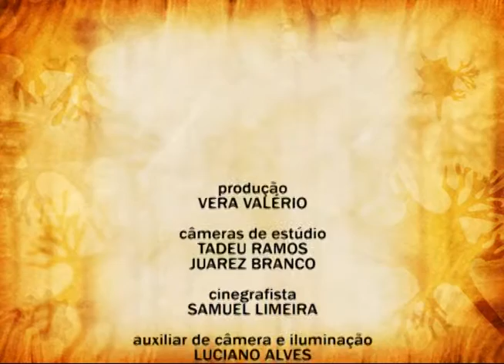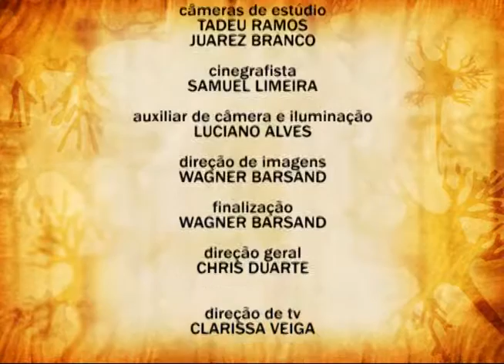Conhecer - Empreendedorismo e inovações no mercado (BL3)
Inovação é a palavra-chave no mundo dos negócios. Transformar uma ideia inovadora em um produto de sucesso é um desafio. Para quem está na universidade é um desafio ainda maior. O consultor em empreendedorismo Luis Arnaldo Biagio participa do Conhecer.